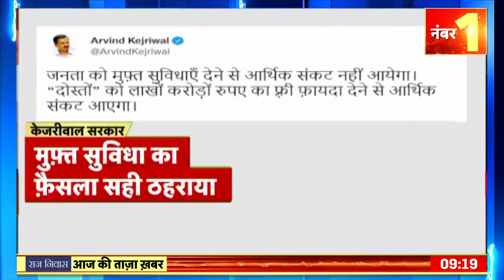Iran Israel Conflict: ईरान ने Nuclear Bomb को लेकर इजराइल और America को दी बड़ी चेतावनी | Hindi News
Iran Israel Conflict: Iran ने अपने दुश्मन Israel को परमाणु बम की धमकी दे दी। Iran ने दावा किया है कि उसके पास अब परमाणु बम बनाने की क्षमता आ गई है। Iran का यह ऐलान पश्चिमी देशों और Israel के लिए बड़ी चेतावनी माना जा रहा है।